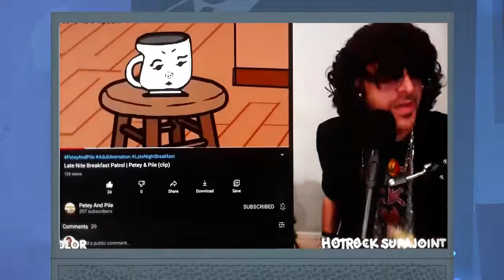It's Nothing Personal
It's not polite to troll;

it's mostly not funny..
Mostly...